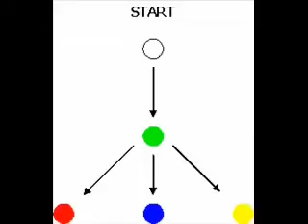Sports Training - Agility Training - Increasing Acceleration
this video demonstrates an exercise that increases the strength of the lower body and back. This is suitable for beginners or experienced atheletes, male or female.
this video demonstrates a cone drill aimed at improving speed, co-ordination and agility. Suited to athletes of any capabilty, male or female.
Please visit pponline.co.uk; the world's No.1 source of advice for coaches and athletes.